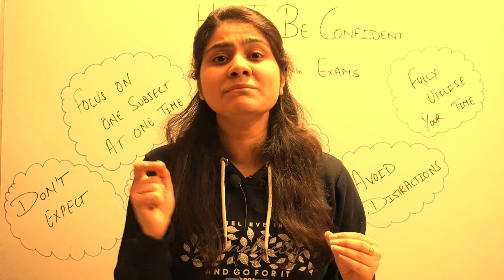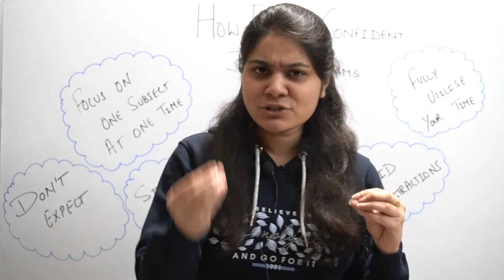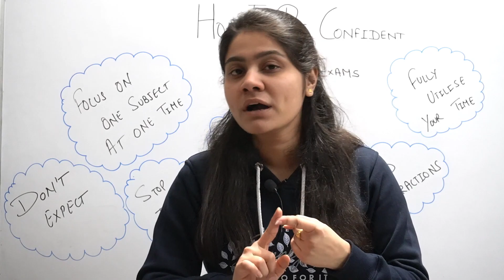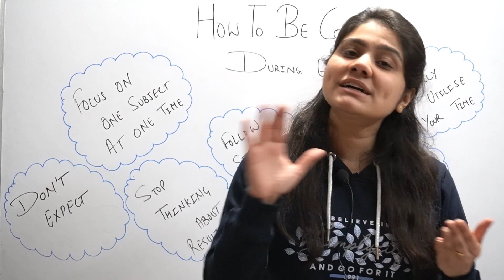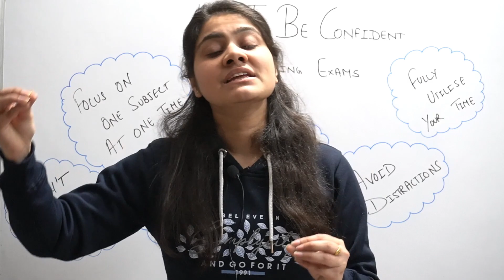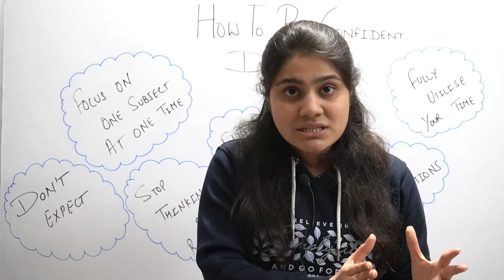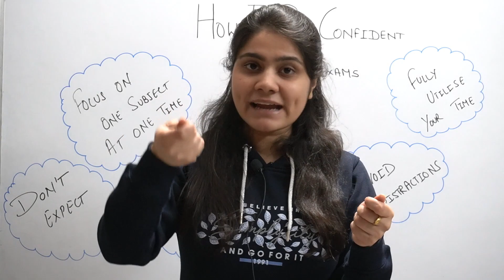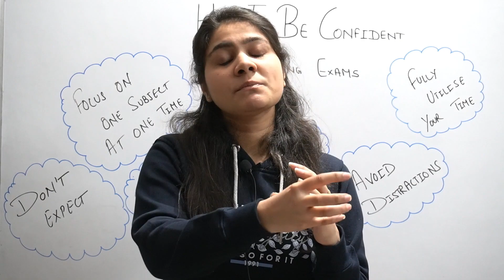Best Way to handle Exam Fear|college Exams|Dream Maths